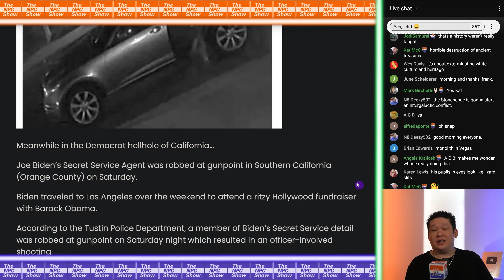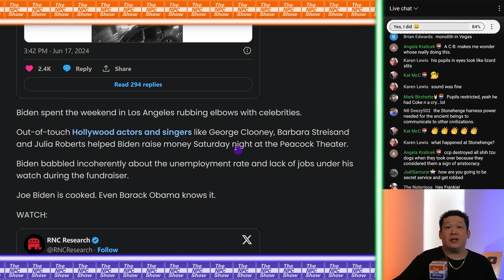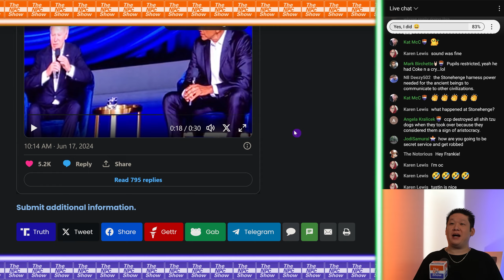Blden's Secret Service Gets R0bbed 🟠⚪🟣